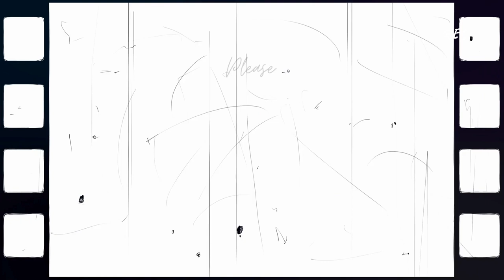AB WHEEL, KETTLEBELL, DUMBBELL, CARDIO + MORE ✨SELF-CARE VLOG✨ ASMR WATER SOUNDS | Kelly Vlogs ASMR